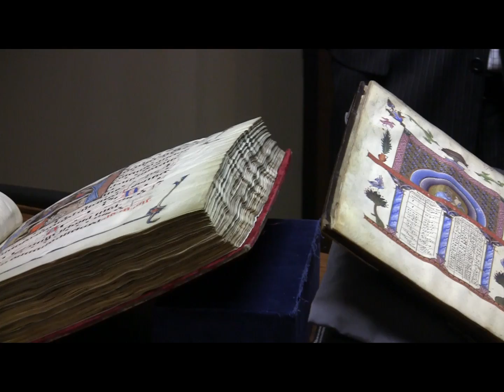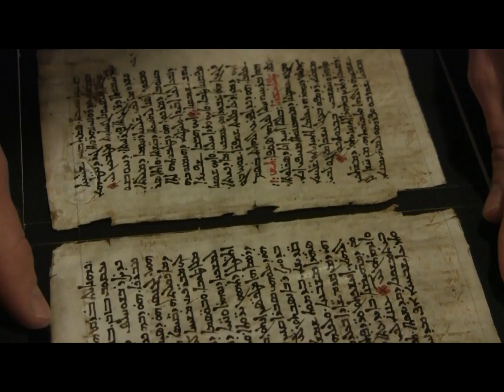Digital Walters Art Museum - Another reason for 1Gig Google Fiber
The Digital Walters Art Museum - Another reason for 1Gig Google Fiber - In this video we take a tour of the manuscript imaging process.